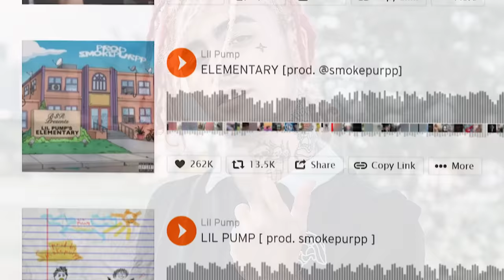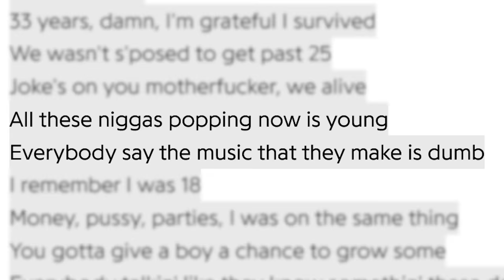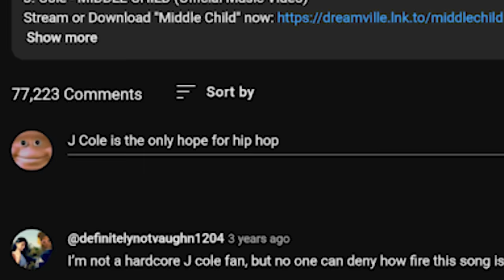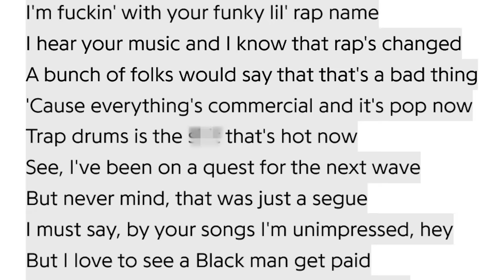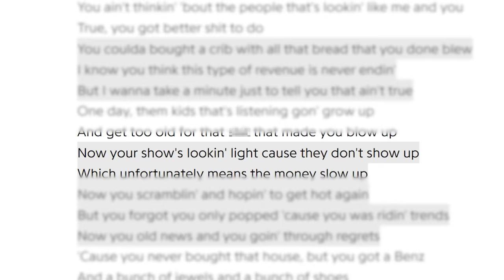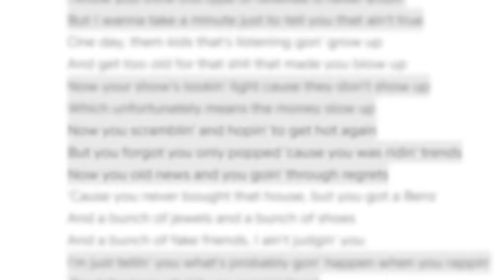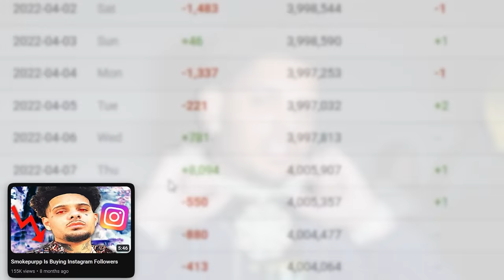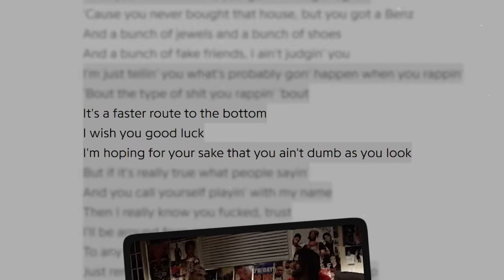J Cole Tried to Warn You